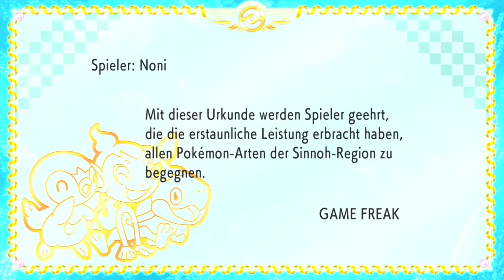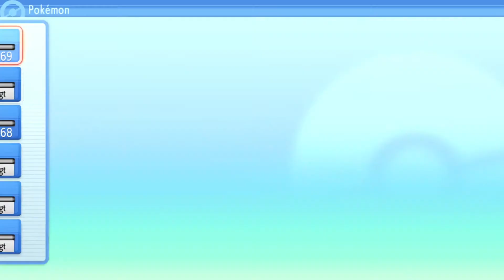GAMEFREAK Morimoto Battle & Kampfareal💎 Pokémon Strahlender Diamant Part 40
📌Let's Play: Pokémon Strahlender Diamant Part 40: GAMEFREAK Morimoto Battle & Kampfareal
📌Noch mehr von mir?
🌍 Sozial Media :
📷 Instagramm: freshynoni

📌Informationen zum Spiel:
Erlebe die pure Nostalgie von Pokémon Diamant und Pokémon Perl mit dem in neuem Glanz erstrahlenden Abenteuer auf Nintendo Switch!
Die Geschichte der Originale bleibt unverändert und diese Remakes bieten zusätzlich den leicht zugänglichen Spielkomfort moderner Pokémon-Titel sowie aufregende Kampfsequenzen aus nächster Nähe.
Der aus dem Original stammende Untergrund kehrt als "Untergrundhöhlen" deutlich erweitert zurück. Diese sind eine riesige unterirdische Welt, die sich wie ein Labyrinth unterhalb der gesamten Sinnoh-Region erstreckt. Neben seltenen Pokémon und Schätzen kannst du dort ebenfalls deine eigene Geheimbasis aufstellen!
Desweiteren sind Super-Wettbewerbs-Shows beliebte Events in Sinnoh. Sie werden von jeweils vier Darstellern und ihren Pokémon inszeniert, die gemeinsam ihre künstlerischen Fertigkeiten zur Schau stellen. Für die Show kannst du dich mit deinem Lieblingsoutfit in Schale schmeißen, während dein Pokémon durch einen beeindruckenden Tanz punktet – eine willkommene Abwechslung vom sonst üblichen Kräftemessen.
Da bis zu vier Teilnehmer gemeinsam antreten können, kannst du mit deinen Freunden eine Spitzenperformance abliefern und das Publikum so richtig zum Staunen bringen! Ein Software-Update ist erforderlich.
Sei bereit und stürze dich auf ein erneutes Abenteuer als Pokémon Trainer in die Sinnoh-Region!
📌Weitere Daten:
◾ Titel: Pokémon Strahlender Diamant
◾ Entwickler: ILCA, Game Freak
◾ Publisher: The Pokémon Company, Nintendo
◾ Systeme: Nintendo Switch
◾ Genre: RPG
◾ Erscheinungsdatum: 19. November 2021
◾ Altersfreigabe: 0 Jahre
◾ Metascore: 77%

◾ Hasthag